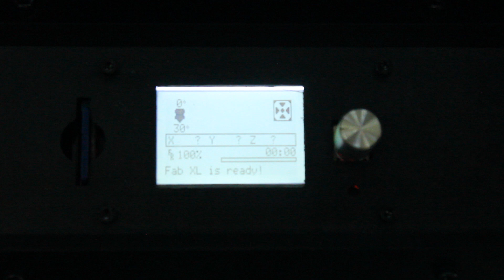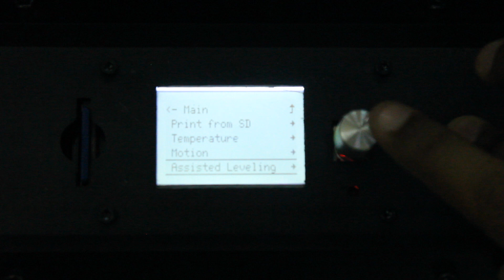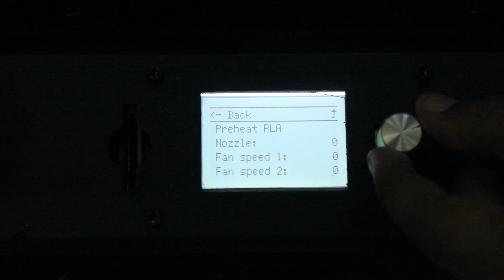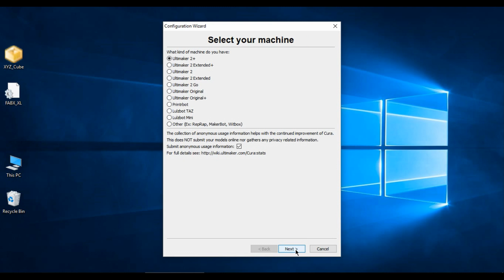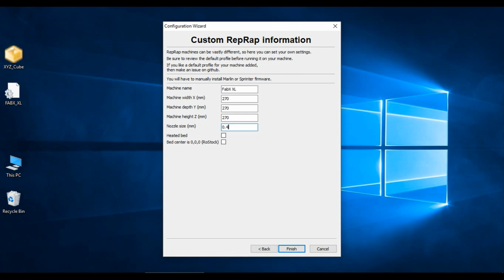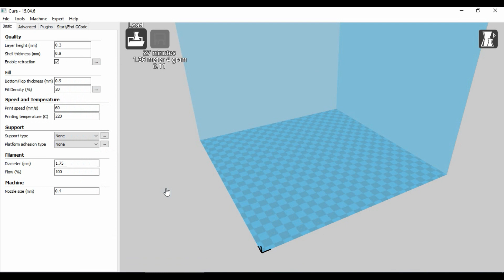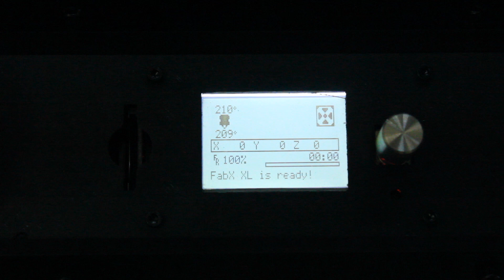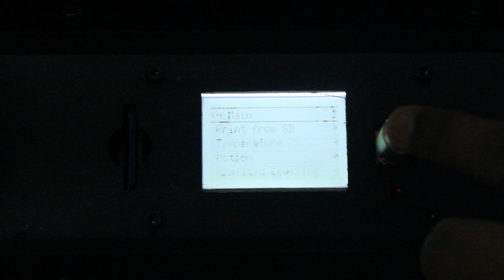Getting Started with FABX XL 2019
Get started with your new FABX XL 3D Printer now!